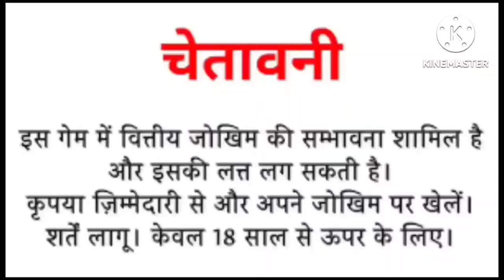Explorer Slots Game Play💥 Super Win 12500😱Teen Patti Maaster 🤑teenpatti ‎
Explorer Slots Game Play💥 Super Win 12500😱Teen Patti Maaster 🤑teenpatti ‎@Luckyrecover

2...
3...
4...

1.. old version apps 👌
2...
3..

Teen Patti Master Payment Failed And Processing Problem
Explore Slot Super Win Trick
Explore Slot Jackpot Trick
Teen patti gold explorer slot game trick
teen patti gold hack explorer slot game winning trick

3patti gold
Teen Patti Master jackpot jitne ka naya tarika Explore Slot Jackpot ka Secret

Explore Slots JackPot
Explore Slots Jackpot Winning Trick
Earn Online
Teen Patti Gold Teen Patti
Gold Explore Slots Game
Explore Slots Jackpot Winning
Trick Earn Online jackpot kaise jeete
explorer slot game live winning
trick explorer slot game win trick
explorer slot game jackpot winner
trick explorer slot game jackpot winning
Teen Patti Gold Explore slot

explorer slot jackpot trick jackpot
teenpatti
circle safari of wealth
teenpatti gold safari of wealth jackpot trick teenpatti circle jackpot
PLUS money.
video
3 patti me paise kaise kamaye,
 teen patti game teen patti kaise khelte hain,
teen patti hack trick teen patti real cash game today,

recover of money